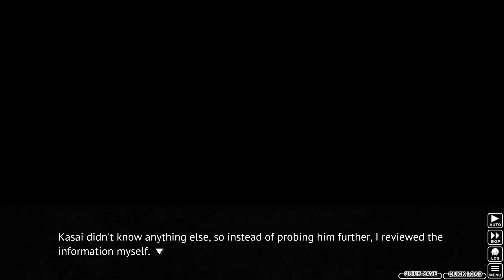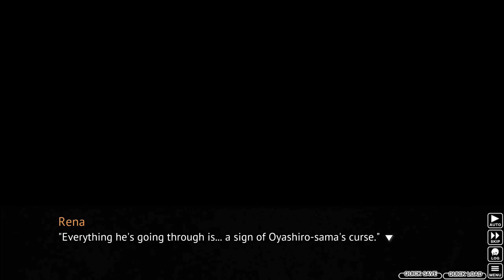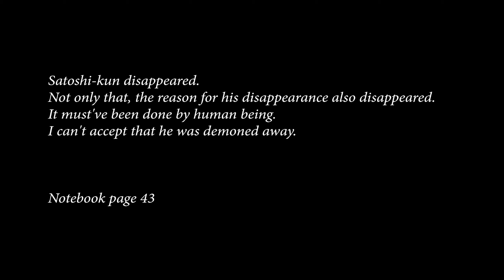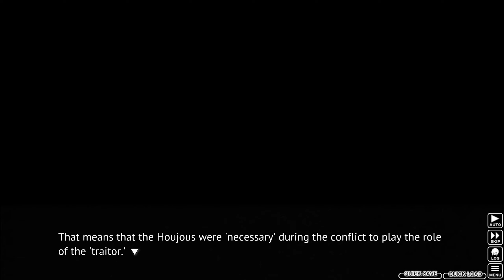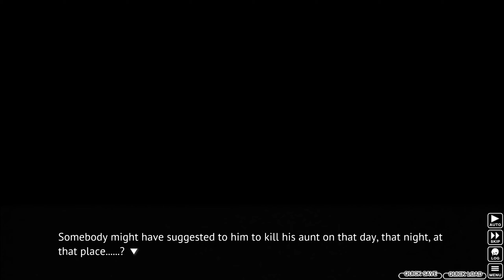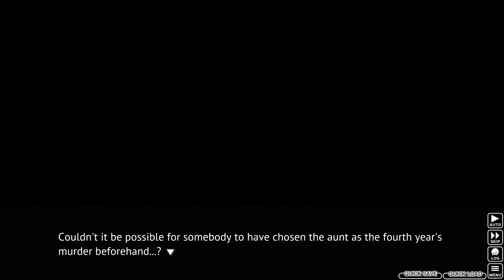Higurashi When They Cry (Ch.5): Part 8 - Reviewing the Cases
It's nice being able to make some parallels with a lot of things in this series, even if there's nothing to really get from some of them.

Chapter 5 - Meakashi

June, 1983. The summer heat has arrived earlier than it does most years.
By day there are cicadas, and by night, the higurashi. Hinamizawa, a small village in the Japanese countryside. While there are fewer than two thousand people there, every year, 'something' happens. For the past 4 years, someone has died, and someone else has gone missing. This series of deaths and disappearances is connected to the local resistance against a now-abandoned dam construction project. A murder during the construction, covered up by the local authorities, is being re-enacted year after year. Is it a conspiracy? A coincidence? Or perhaps a curse? Someone who was supposed to be there... isn't. Someone who wasn't supposed to be there... is. Someone who was alive last night is now dead, and someone who is here right now isn't alive. There is no way to avert this tragedy. There is no choice but to give up trying. But even so... please don't give up.